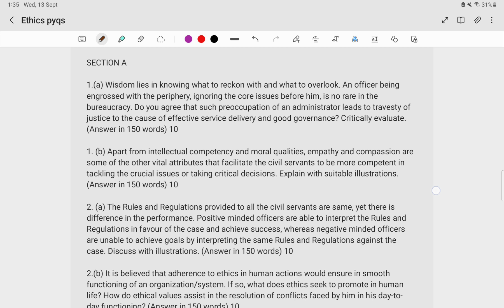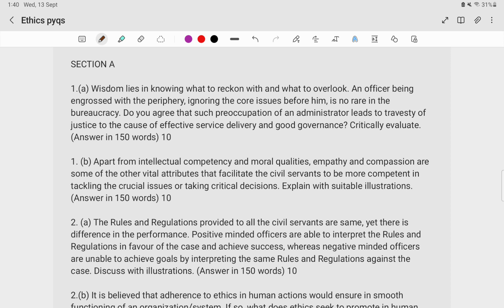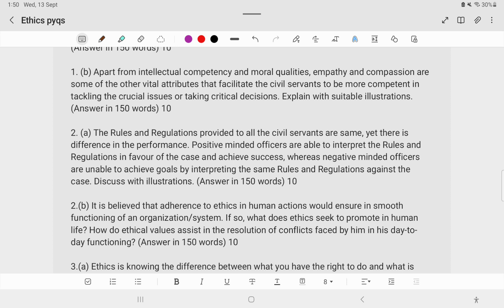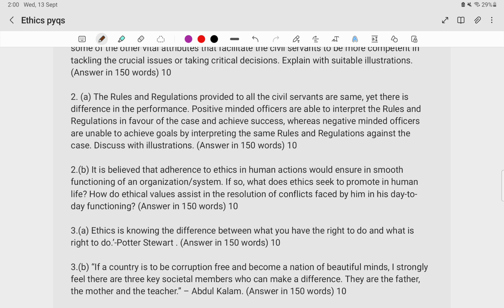GS 4 | ETHICS | 2022| PYQ ANALYSIS | TAMIL